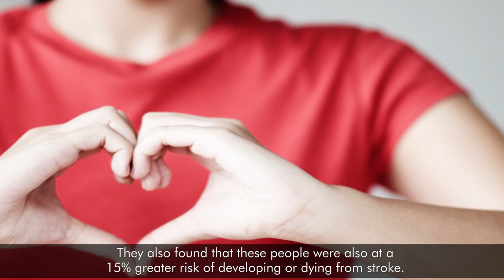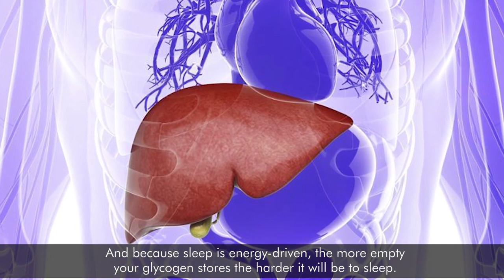Put THIS Mixture Under Your Tongue Before Bed And NEVER Wake Up Tired Again!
Sleep may be an everyday activity, but very few people give it much thought. Even those who suffer from sleep loss may think that’s it’s quite normal.
The truth is that sleep plays a big role in overall health, and getting too much or too little can have a huge impact on your well-being.
How Sleep Affects Your Health?
Lack of sleep can have horrible repercussions on your health.
In 2011, the European Heart Journal’s reviewed 15 medical studies involving almost 475,000 people and discovered that individuals with a shortened sleep cycles had a 48% increased risk of developing or dying from coronary heart disease. They also found that these people were also at a 15% greater risk of developing or dying from stroke.

Pinterest.com